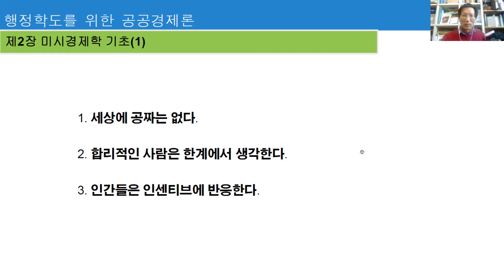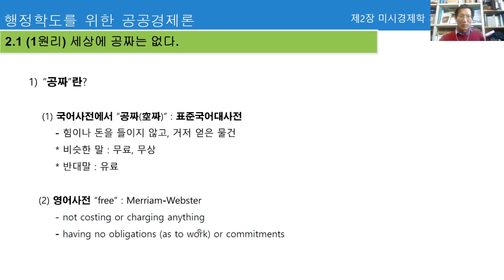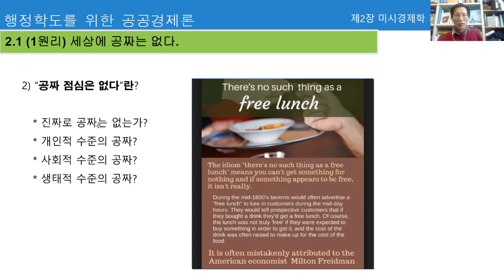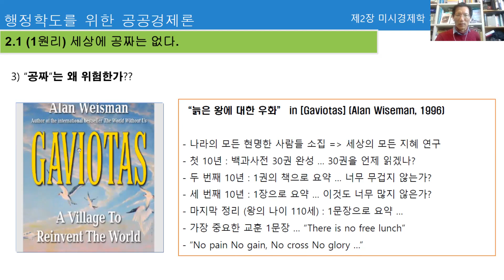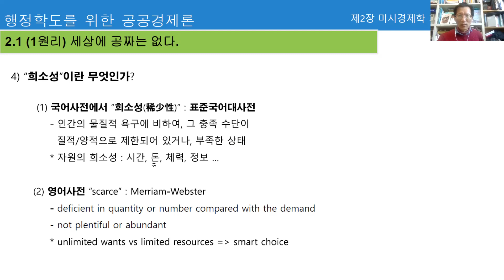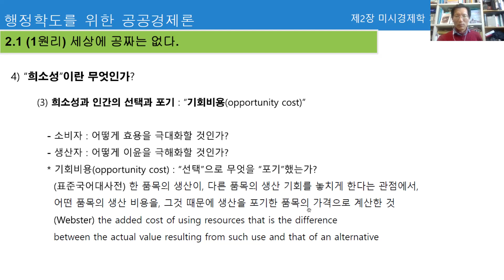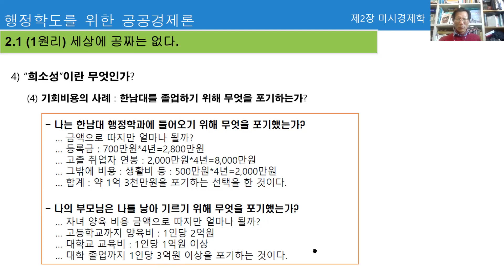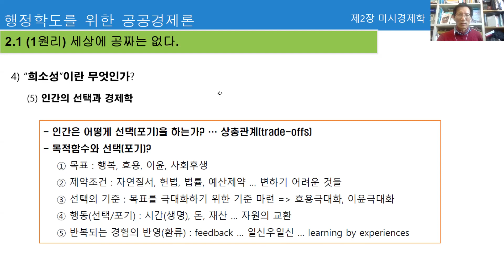2021 공공경제론 제2강 1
2021 공공경제론 제2강 첫번째 강의